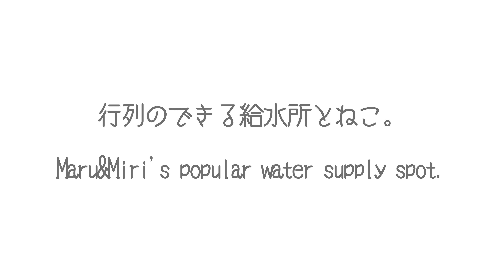行列のできる給水所とねこ。-Maru&Miri's popular water supply spot.-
まるとみりは洗面所で水を飲むのが好き。はなは絶対に濡れたくないから、水を出すと逃げてしまう。Maru&Miri like to drink water in the washbasin. Hana never wants to get wet, so she runs away when I turn on the water.
まるの新しいフォトブック、発売中です！
★まるの暮らし【セブンネットショッピングオリジナル　B6判特典ステッカー付】
★まるの暮らし【楽天ブックスオリジナル　Ｂ6判特典ステッカー付】